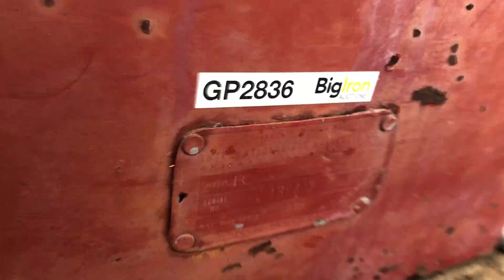BIG IRON ONLINE AUCTION 12-1-2021: 1952 McCormick/Farmall Super C 2WD Tractor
1952 McCormick/Farmall Super C 2WD Tractor
GP2836